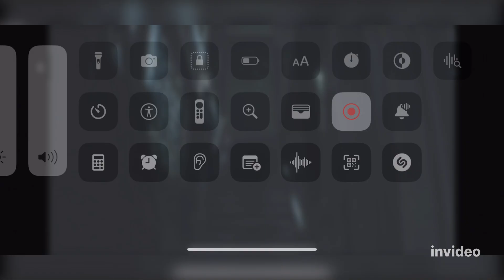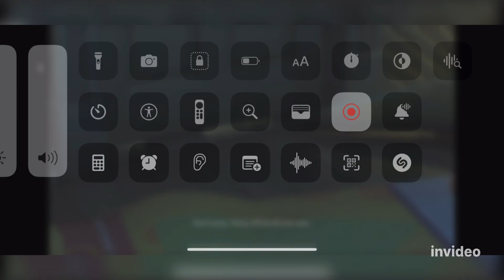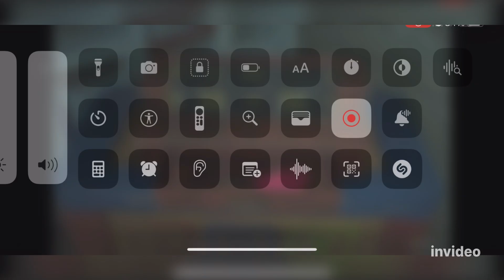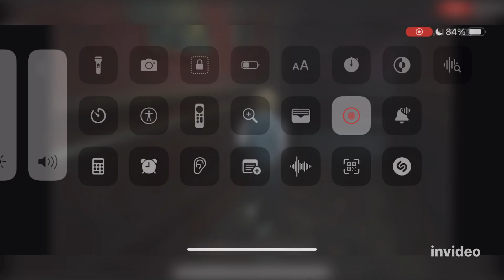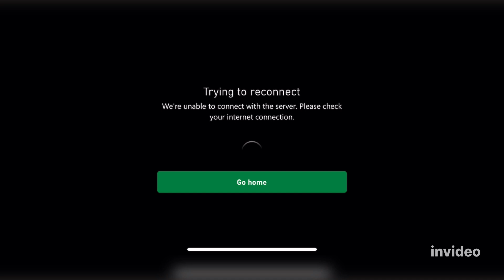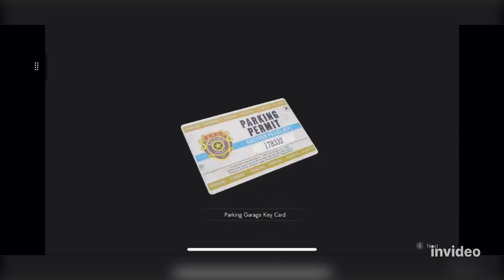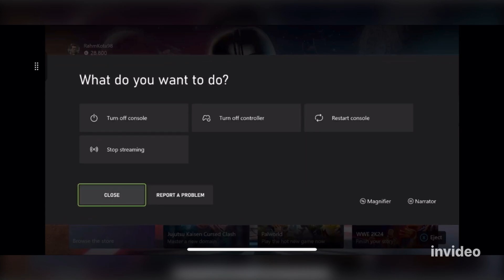Where’s Sherry Berry!